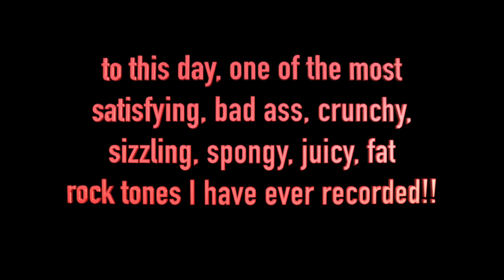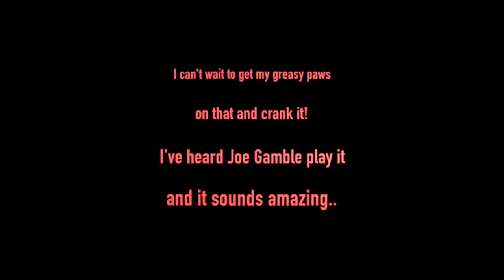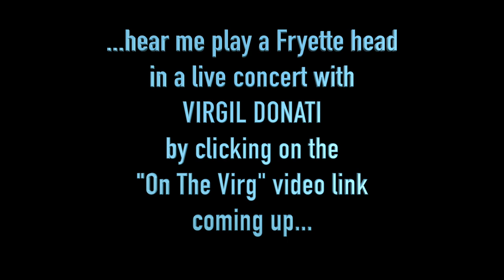FRYETTE AMPLIFICATION - Paradise City 're-record' | SIMON HOSFORD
Watch video for info...